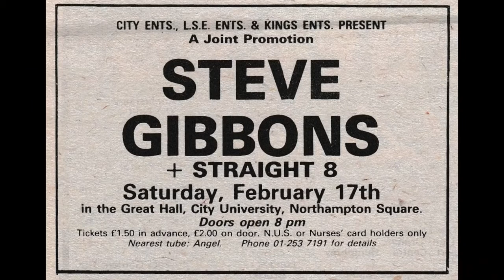Making Trevor Burton's Long Play | Full Documentary | The Move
Full documentary capturing the making of Long Play, the critically acclaimed 2018 release from Trevor Burton, co-founder of iconic British garage band, The Move.